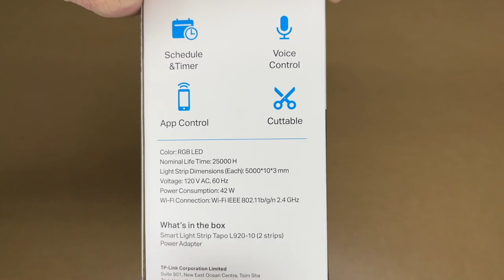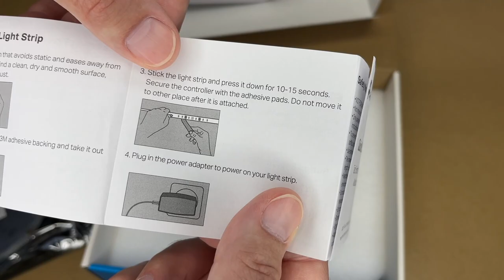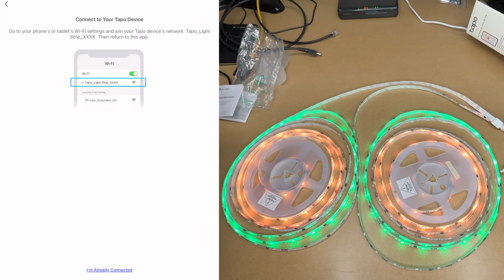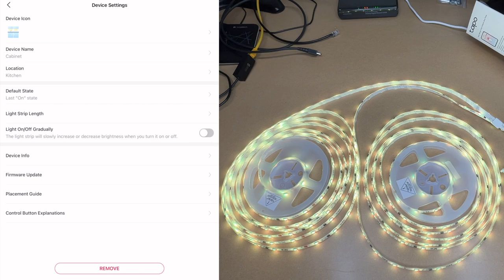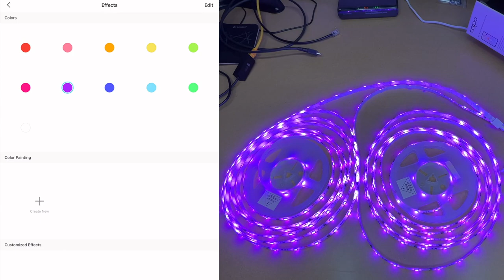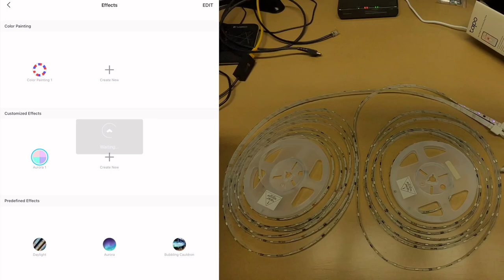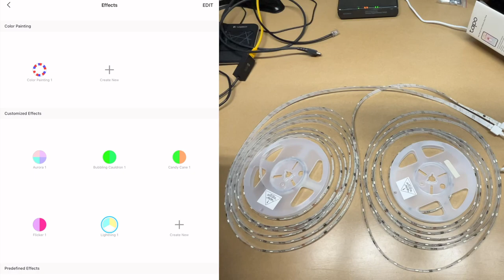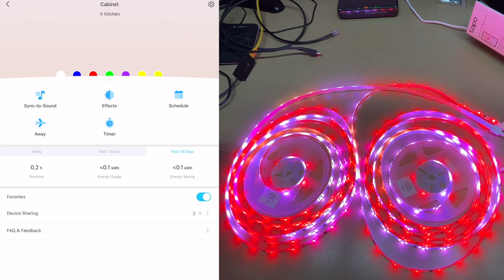Tapo Smart Wi-Fi Multicolor 10M LED Light Strip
TP-Link Tapo Smart LED Light Strip, 50 Color Zones RGBIC, Sync-to-Sound, 32.8ft(2 Rolls of 16.4ft) Wi-Fi LED Strip Works w/ Alexa & Google, IP44 PU Coating, Trimmable, 2 Yr Warranty L920-10 (Amazon Affiliate)

00:00 Intro
01:07 Unboxing
03:09 Connections
03:29 App Setup
05:07 App Overview
07:52 Customized Effects
10:08 Predefined Effects
12:13 Button Control
12:38 Summary